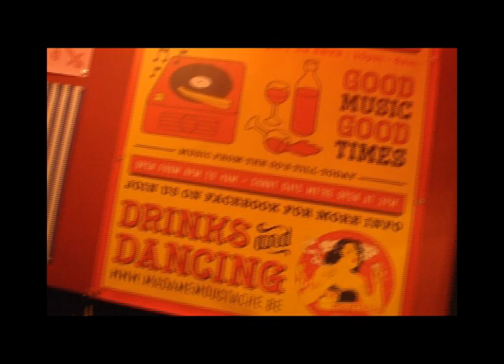After movie 'The Groove is On' Madame Moustache Brussels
'The Groove is On' is both a weekly radio show on Monday at FM Brussel (10pm-11pm) and a monthly club night at Madame Moustache, every last Friday of the month, where only good music from the 50s and 60s era is served.